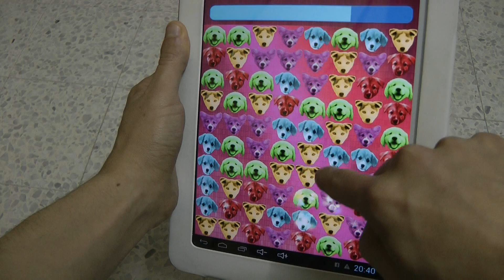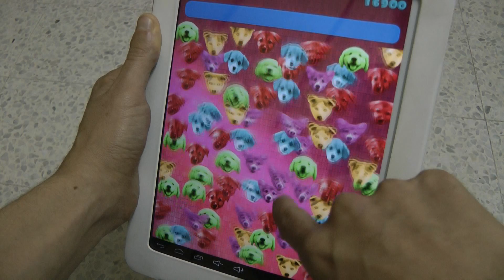Free Puppy App for Android